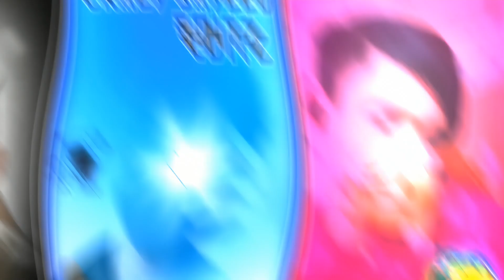Collaboration Whith Savage Them ✌🏻🔥||New Trending Xml 🔥🔰||By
FILE LINK ☢️ :-

 SONG ☢️ :-

 OVERLY ☢️ :-

Tag ☢️